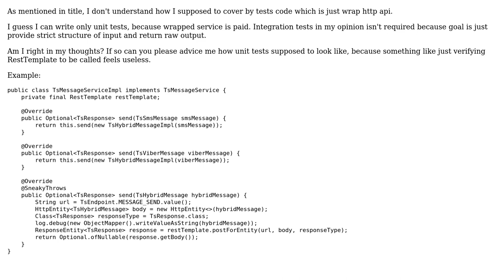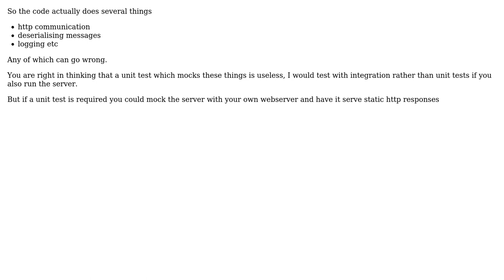Software Engineering: How to cover by tests HTTP API wrapping library? (2 Solutions!!)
Software Engineering: How to cover by tests HTTP API wrapping library?

With thanks & praise to God, and with thanks to the many people who have made this project possible! | Content (except music & images) licensed under CC BY-SA | Music | Images & others | With thanks to user Greg Burghardt user Ewan user Eduard Romanyuk and the Stack Exchange Network Trademarks are property of their respective owners. You are responsible for your own actions.